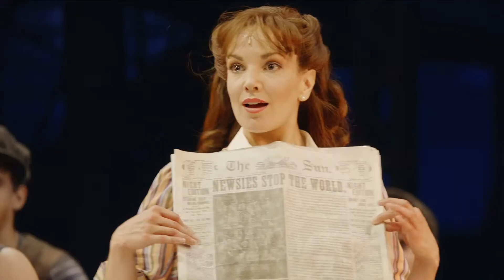ECA Barcelona Showcase 2017 - Fathom Events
Fathom Events is a US based Distributor member of the Event Cinema Association (ECA) and was featured at the ECA Barcelona Showcase 2017.

EVENTS FOR EVERYONE
We began in 2002 as an experiment - a test to see whether the movie theater could become home to unique content beyond studio blockbusters and if one-of-a-kind entertainment events could draw audiences to cinemas on weeknights and other off-peak timeframes.

15 years later, Fathom Events is the recognized leader in the event cinema industry, offering a variety of world-class entertainment events in movie theatres across the United States. We give audiences the best seats in the house to experience music’s biggest stars, breathtaking performing arts, thrilling sporting events and popular comedy acts. We provide expert insights into beloved classic films, early access to Hollywood’s hottest releases and big-screen presentations of original programming featuring the top names in radio, television, faith and more. No matter your interests, we give you the opportunity to be fully immersed in content that awes, inspires and entertains – all in the comfort of your local movie theater, surrounded by fellow fans.

OUR NETWORK
Fathom’s nationwide events are made possible by our proprietary Digital Broadcast Network (DBN), the nation’s largest live cinema network, providing access to over 1,300 screens in over 875 theaters across the country.